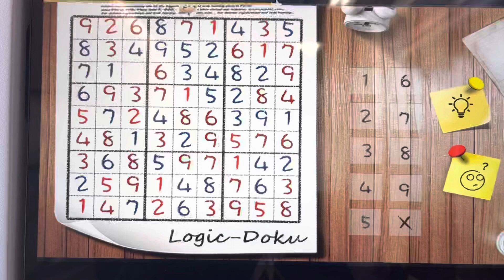最愛玩的遊戲 星宇✈️ 有